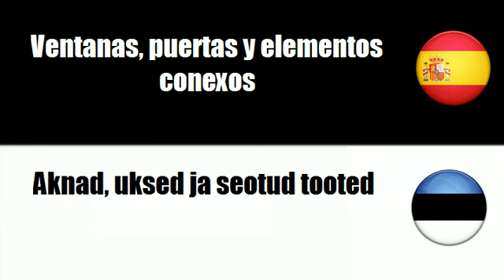Español+Estonio = Ventanas, puertas y elementos conexos